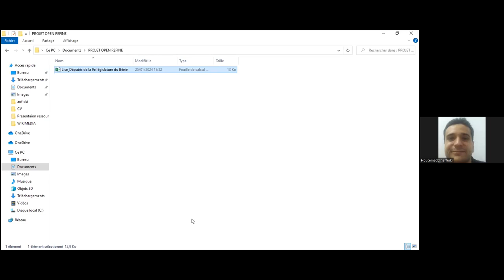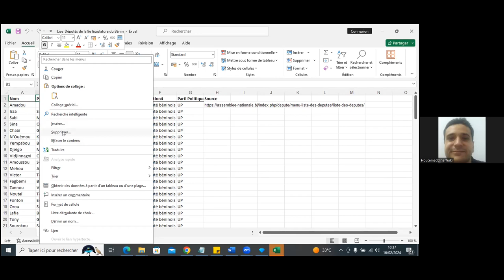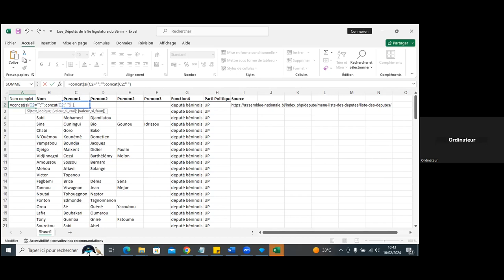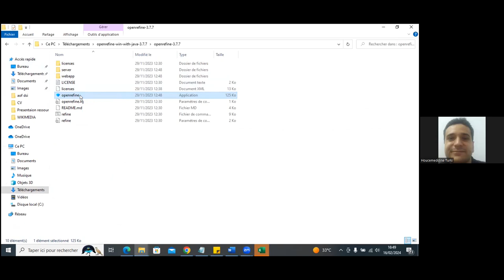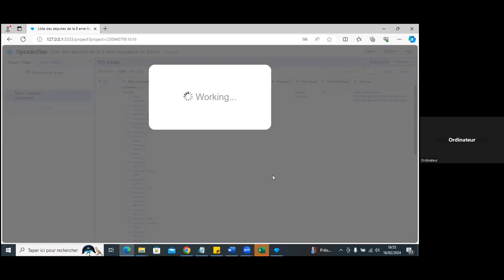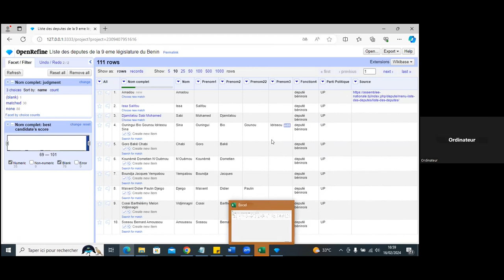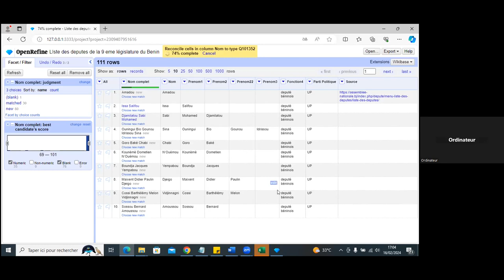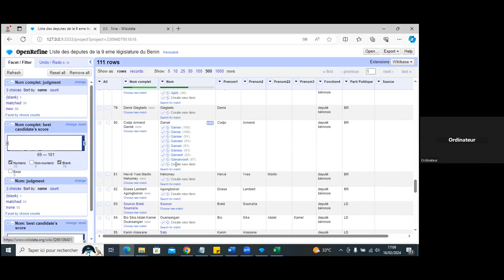Formation OpenRefine Wiki Wake Up Afrique - Partie 1: Préparation des données et Réconciliation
La formation a eu lieu le 17 février 2024. Elle aborde comment traiter les données sur Excel avant de les utiliser sur OpenRefine et comment utiliser OpenRefine pour aligner les cellules avec leurs éléments Wikidata correspondants.